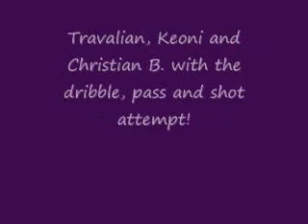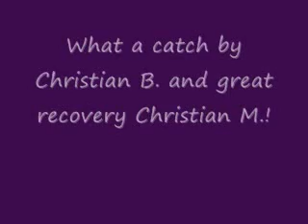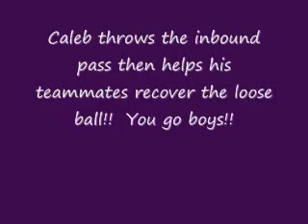Dallas Lil Cobras vs Dallas Heat - Game 1_0001.wmv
OCBF Turnaraound League game against the Lancaster Heat. Couldn't pull out the victory, but 6 and under fought hard into an overtime loss. We'll get em next time. Take notes Big Cobras